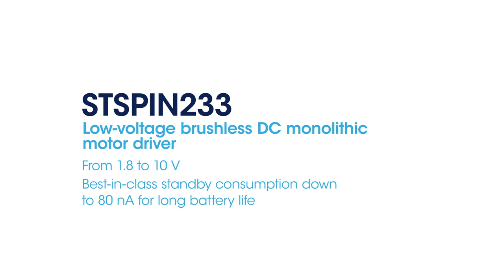STSPIN233, low-voltage brushless DC monolithic motor driver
From 1.8 V to 10V, best-in-class standby consumption to 80nA for extended battery life